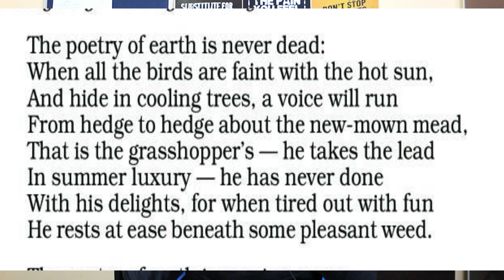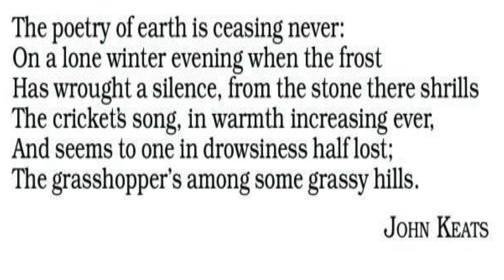ON THE GRASSHOPPER AND CRICKET||SUMMARY||SWAMY VIJAY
In this video you are going to learn the summary of the poem on the grasshopper and the cricket.